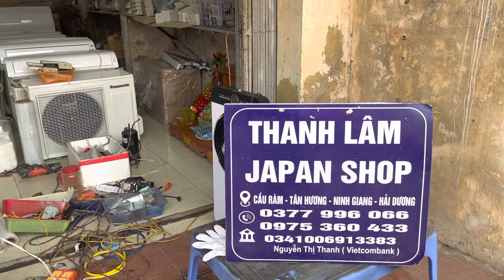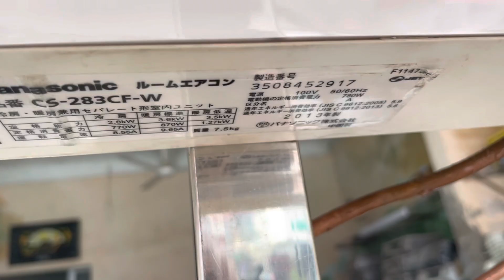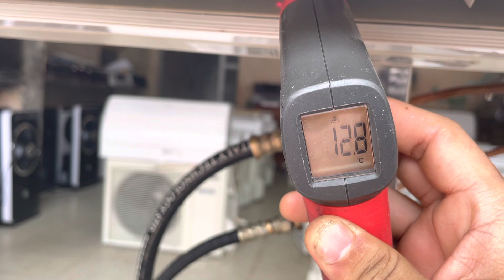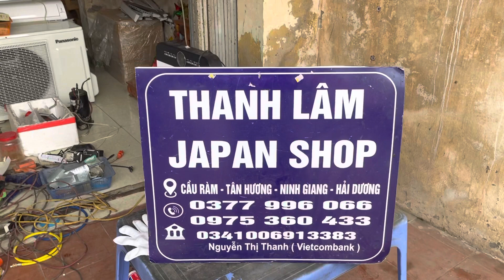Giới thiệu mẫu điều hoà panasonic nhật 12000btu inventer 2 chiều, êm ái, chạy phòng 15m2 trở xuống